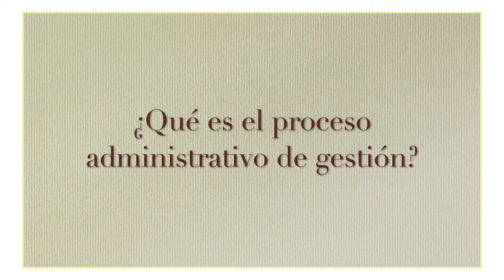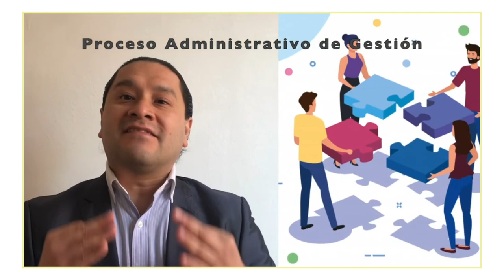S01 - Conceptos de administración - Proceso administrativo de gestión empresarial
UPN Presentación Semana 01
Mg. Rafael Trucios Maza